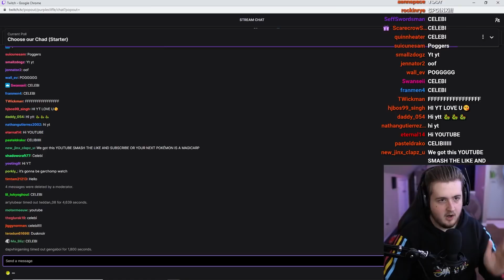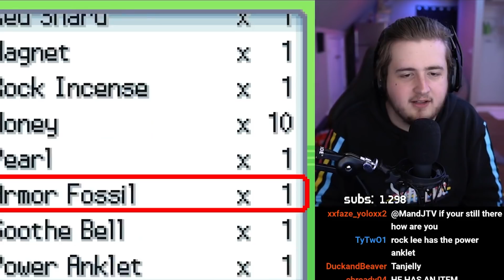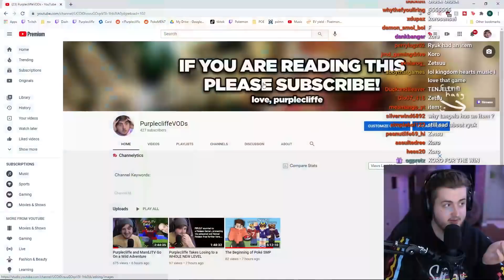I got luckier than ever...